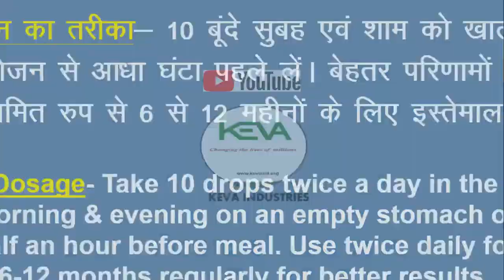Keva Triple Stem Cell Drops in Hindi -For Aging Health problems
Keva  Triple Stem Cell Drops in Hindi -For Aging Health problems.  Watch this video till the end so that you gather all the information about this product. Make sure if you like this video don't forget to subscribe to our Youtube channel and hit the bell icon so that you get the notification whenever we upload the video.

About Keva kaipo   Industries:

Company has 100's of wonderful products which cover Healthcare, FMCG, Home Care, Food Products, Cosmetic and Beauty Products, Personal Care Products, Agriculture Products, Physical Products, Energy Products & many more.